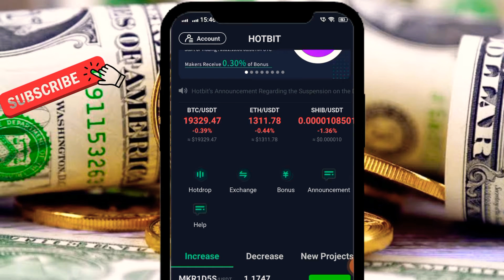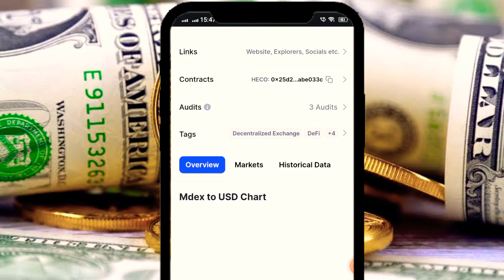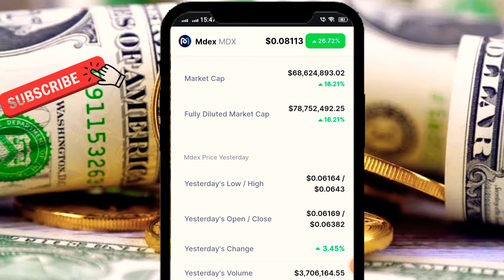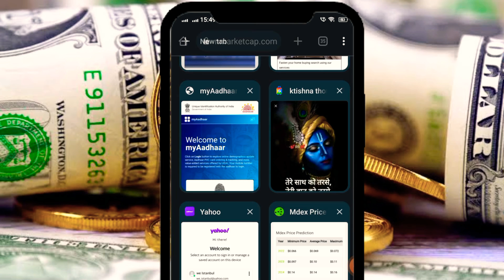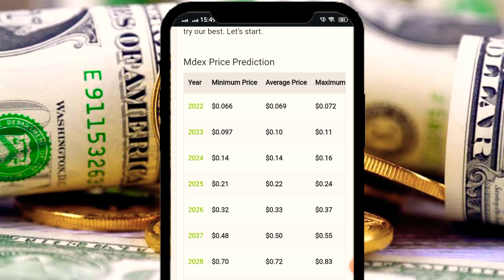Mdex coin Price Way to moon woof 🚀 | MDX price Prediction | CryptoSworld